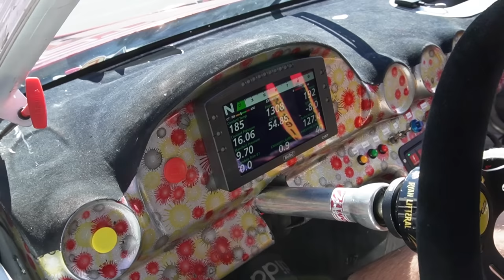"Can a Sim Drift Champion Handle a Real 900HP Formula Drift Machine?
Ever since joining forces with my good friend Zack, I've been itching to see what he can do behind the wheel of a real race car. Zack has thousands of hours the sim, but little to no real-life on-track experience. The age-old debate has raged on: Can a simulator truly prepare you for the thrilling world of real-life racing, or is it just a digital playground? 🤔🎮

In today's video, we put speculation to rest and dive headfirst into the heart-pounding action. Join us as we uncover the truth and settle the debate once and for all! 🚗💨